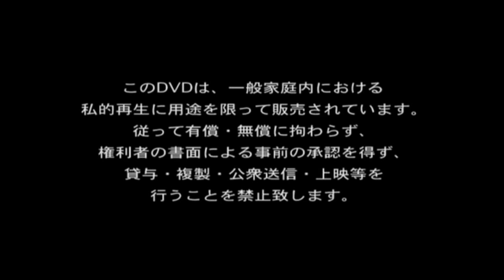the GazettE - Zetsu [PV]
Yes I still LOVE this song!!! ❤️😢
Yes I still LOVE this band!!! ❤️😢
Yes they are still one of my favorite band!!! ❤️😢
Yes I´m still A BIG Fan of J-Rock!!! ❤️😢
I don´t own anything!!!  duh 🙄
I´m just A Fan!!! duh 🙄

the GazettE are :
Vo. Ruki ❤️😢
Gu. Aoi ❤️😢
Gu. Uruha
Ba. Reita ❤️😢
Dr. Kai ❤️😢